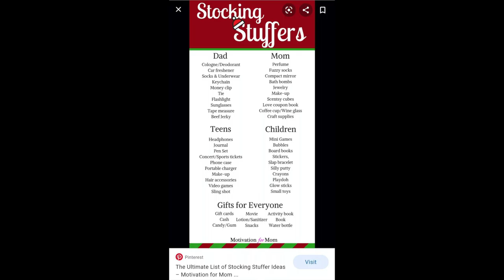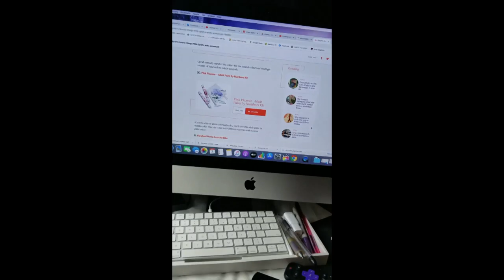Gift Shopping For DUMMIES: Boot Camp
ALWAYS DOIN HER DAMN MAKEUP!

**NOW THAT YOU'VE FINISHED THIS BOOT CAMP, GET OUT THERE AND USE THESE TIPS!

Thank you for your continued support, subscription and viewership!

Dodolashes.com Super affordable, reusable lashes

DSW (Designer Shoe Warehouse) Ambassador
Use my link and shop and I'll earn points while you young earn too! 😜